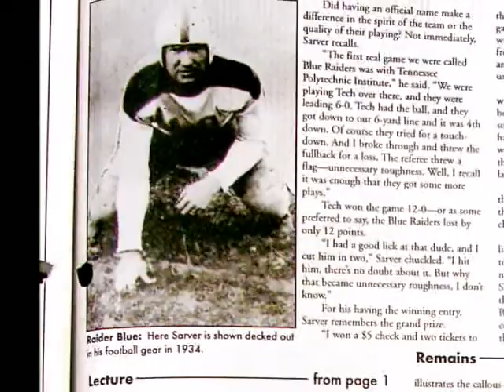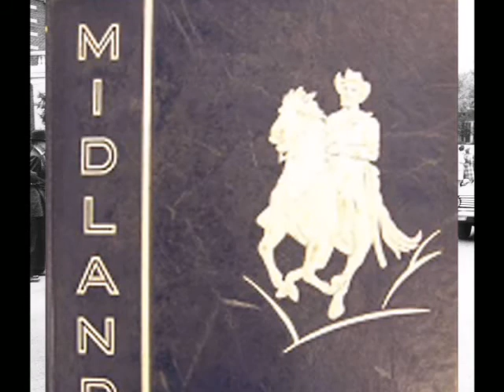How MTSU athletes became the Blue Raiders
MTSU is fast approaching its 100th birthday, and today there are many traditions that we take for granted, but there was a time in the schools history that there was no such thing as a blue raider.